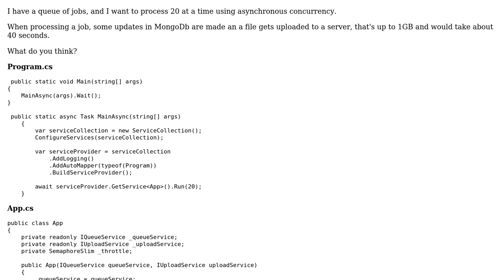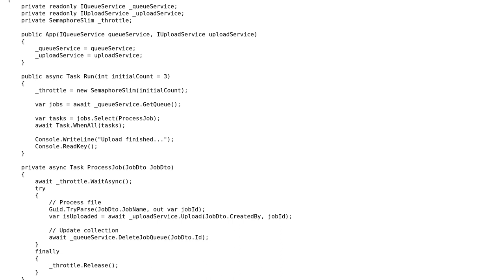Code Review: Perform n mongodb updates at a time using SemaphoreSlim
With thanks & praise to God, and with thanks to the many people who have made this project possible! | Content (except music & images) licensed under CC BY-SA | Music | Images & others | With thanks to user Mathieu Guindon user D. Jurcau user Dimitri and the Stack Exchange Network Trademarks are property of their respective owners. You are responsible for your own actions.